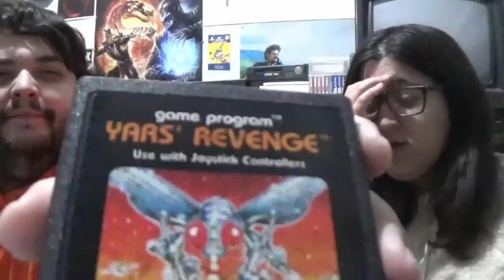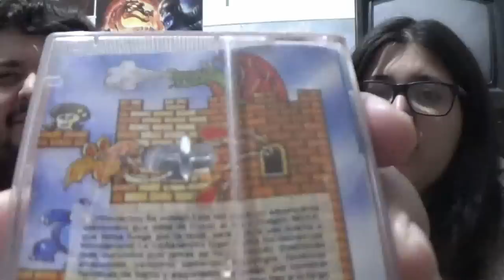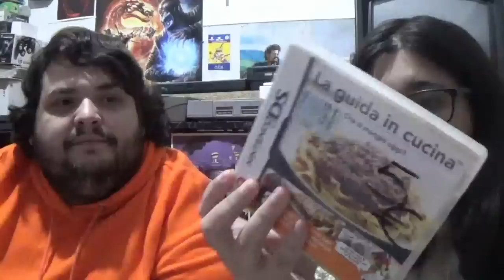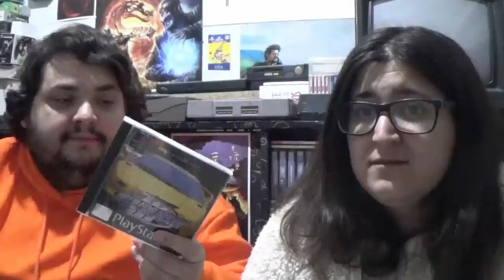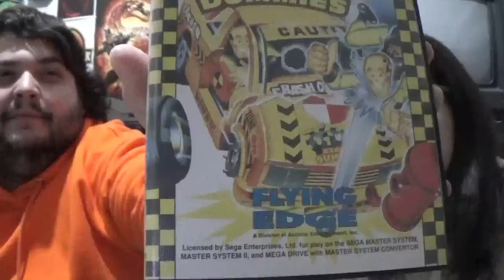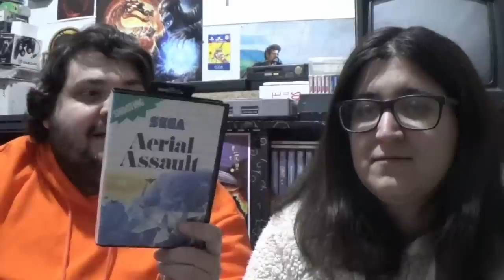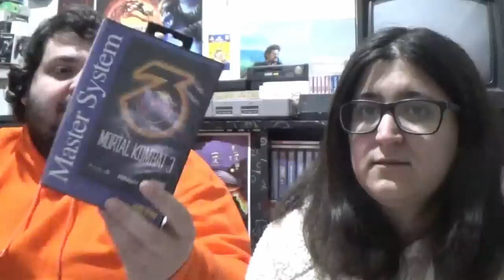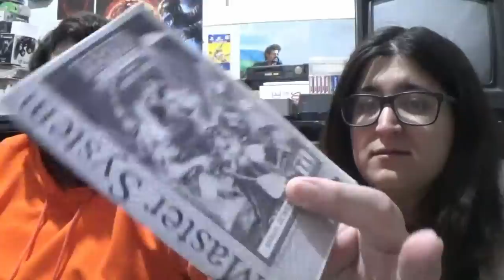¡Así fue la BitsParty 2018! Playstation Classic en inglés y otros temas pequeños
Hacemos un repaso a varios temas, como nuestra visita a la BitsParty , la polémica del idioma con PlaystationClassic o la nueva MegaSG de Analogue

00:00:00 presentación y aclarando dudas sobre temas a tratar
00:00:02 Bits Party 2018
00:18:06 Compras en la feria
00:22:58 video sobre wonderboy
00:56:30 Pequeños temas variados: Por qué no hablamos de Neo Geo?
01:00:00 Canon de Sonic
01:03:11 Mortal Kombat Armageddon
01:03:37 Nintendo DS
01:07:45 video coleccion DS
01:09:15 Mega SG
01:20:08 Intellivision Amico
01:24:59 Playstation Classic
02:07:09 Paprium
02:09:1 Estrenos de vídeos y despedida
02:09:53 video RE2